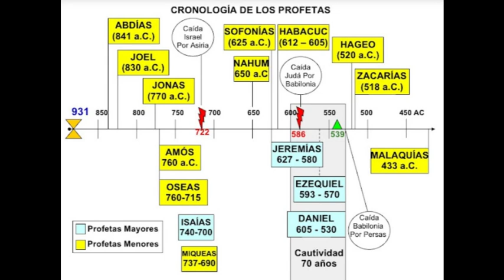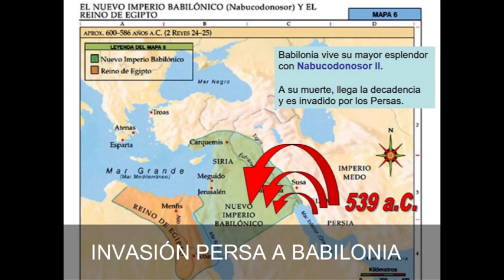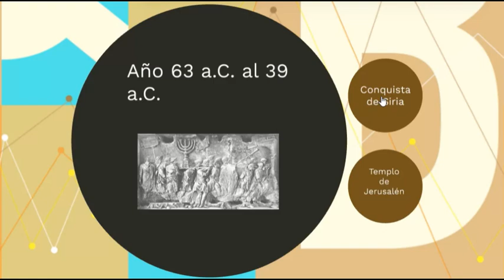La historia de la salvación resumida en unos minutos.